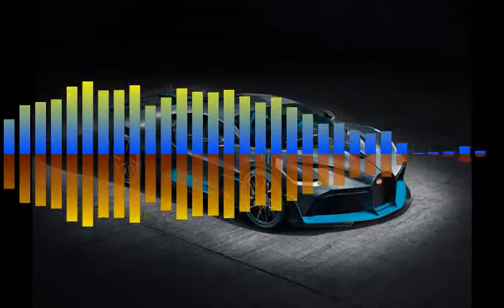Nikola Gajic - Mix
Sound from the BOX !!!